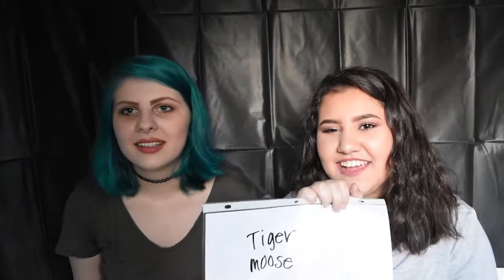Best Friend Challenge: Our Version | Bella & Leila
This is our version of the Best Friend Challenge. Not all the questions are in here because we had to cut out a few because of time, but we hope you enjoy!